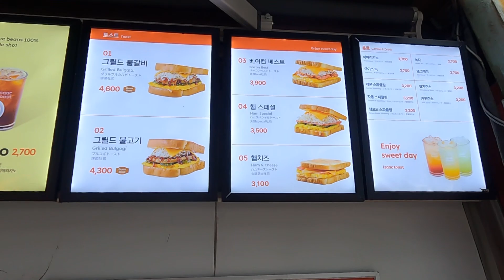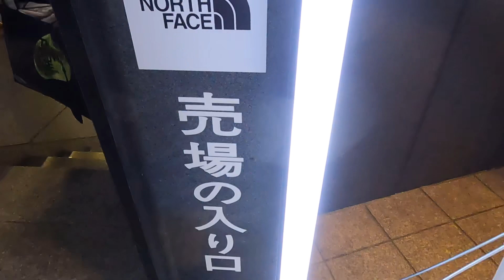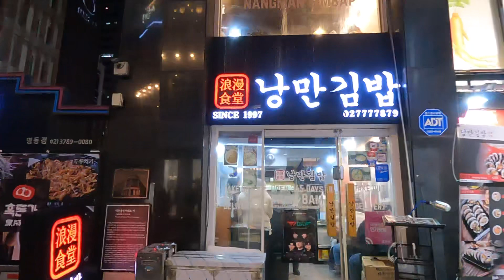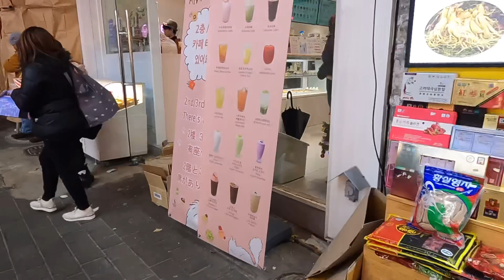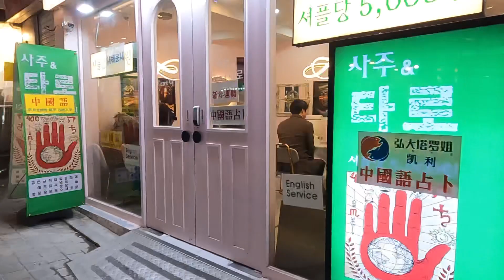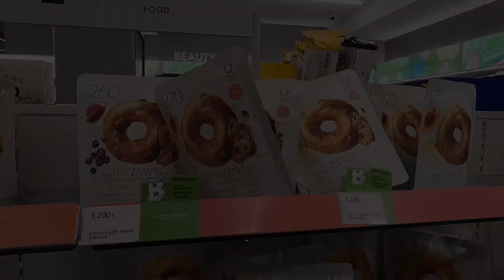【女ひとり旅】韓国ソウルpart1🇰🇷明洞駅地下街👜/明洞👚/イルミネーション✨/isacc toast🍞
ソウルに行ってきました。
イザックトーストで遅めの昼食後、皮膚科に行き、その後イルミネーションを見に行って、明洞駅の地下街をうろつきました。
夕食は明洞の浪漫食堂でキンパを食べて、街をウロウロしてからホテルに戻りました。
今回のホテルはナムサン　ギル　ハウスです。明洞駅の南側、坂を昇ったところにあります。